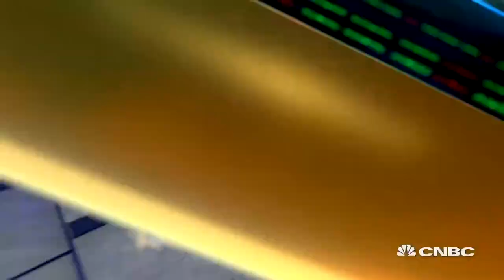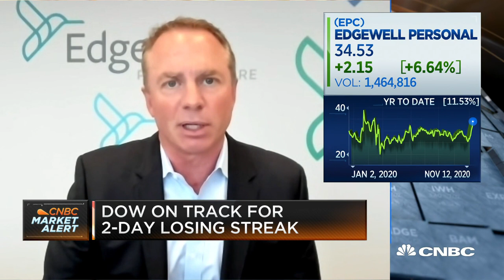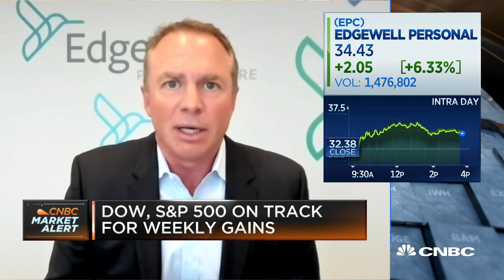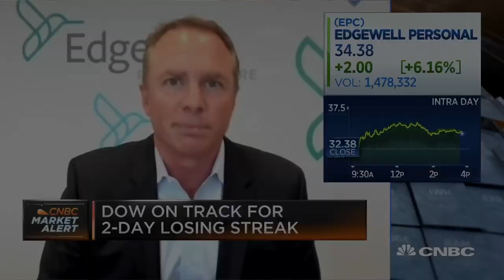Edgewell CEO on the rise in sun and skincare sales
Edgewell Personal Care CEO Rod Little joins 'Closing Bell' to discuss the company's quarterly earnings and the slump in wet shaving sales as the country continues to quarantine amid the pandemic.